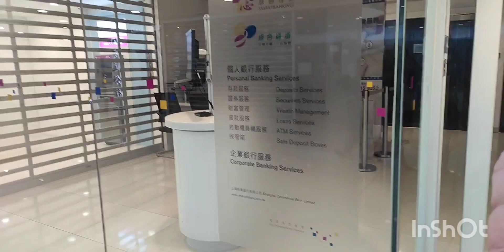Gala at Maonsha mall(p2)lifestyle